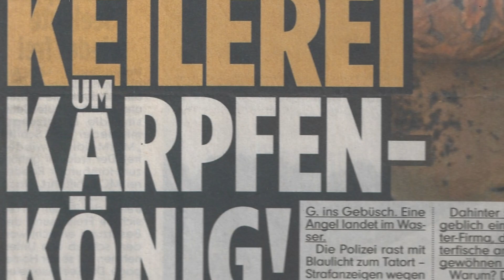Björn Brockmann - Der Junge aus'm Norden mit Björn Brockmann| People #9 | Brocke | Trailer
Diesen Herrn brauchen wir euch wohl nicht groß vorzustellen. Björn Brockmann, kurz Brocke, ist seit Jahren auch als "Das Nordlicht" in der deutschen Karpfenangelszene bekannt. Er wird beschrieben als Choleriker, der schon manchen Videodreh zur Bühne seiner wechselnden Emotionszustände werden lies. Doch Brocke hat ein großes Herz und in den letzten Jahren viel über die Szene nachgedacht. In dieser People-Folge erlebt ihr Björn Brockmann den Angler und Menschen, der mit mancher Äußerung überraschend reflektiert und nachdenklich wirkt.

Erfahrt in dieser People Folge was Brockmann zum Bild-Skandal denkt, den er vor ein paar Jahren durch einen Zwischenfall an der Hamburger Alster losgetreten hat. Außerdem konnten wir herausfinden warum es um ihn in letzter Zeit immer ruhiger geworden ist, was er von großen Teilen der Szene hält und warum er ausgerechnet mit dem Boilies rollen begonnen hat.

twelve ft. PRO ist jetzt auch als APP verfügbar, inkl. Downloadfunktion, um alle Filme auch offline am Wasser zu genießen.